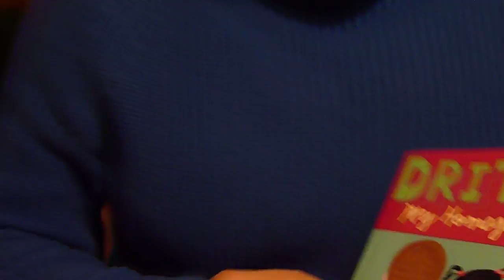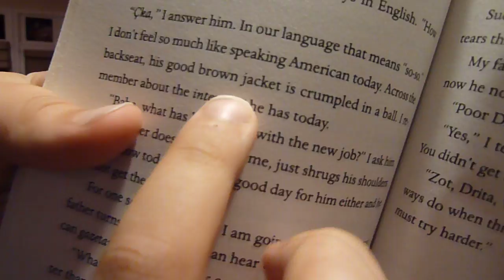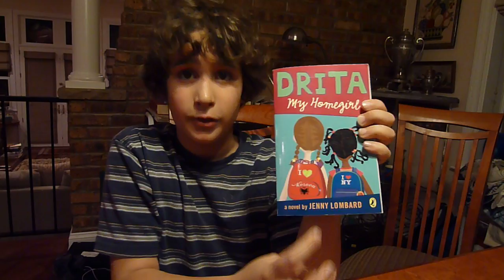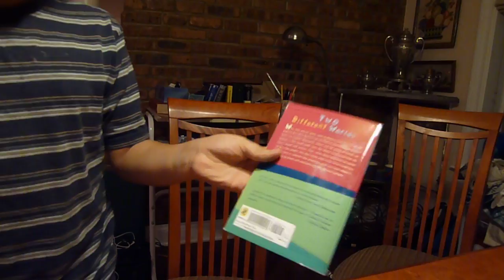Intercultural Talk Multicultural Book Review, Extended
Lucca and Mom from Intercultural Talk share their review of the book Drita: My Homegirl, by Jenny Lombard